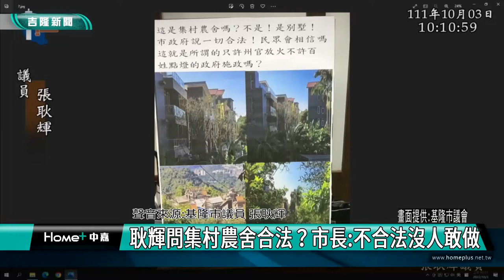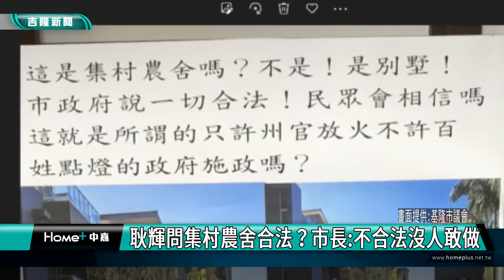新聞 基隆|基隆七堵姜子寮山上蓋集村農舍|議員舉發像別墅的集村農舍|集村農舍合法嗎|耿輝問集村農舍合法 市長不合法沒人敢做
耿輝問集村農舍合法？ 市長:不合法沒人敢做

(中嘉吉隆新聞記者吳俊松/基隆報導)基隆市議員張耿輝在市長施政總質詢中，拿出位在七堵區風景秀麗的姜子寮山上新建大約20棟”集村農舍”建築照片，質疑這些美輪美奐的建築到底是別墅？還是農舍？合法嗎？基隆市長林右昌答覆，市府各單位一定依法依規定辦理，不合法的事情沒人敢做！